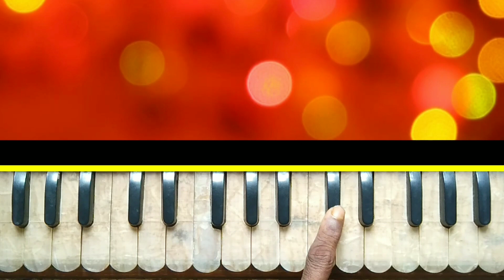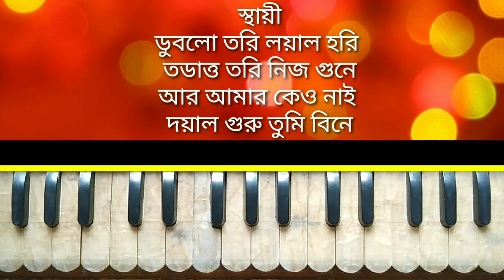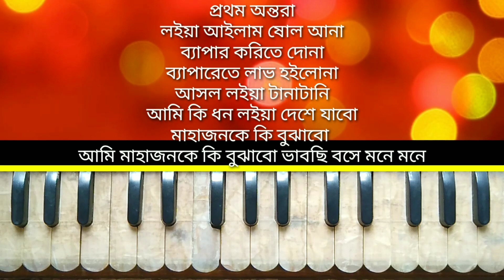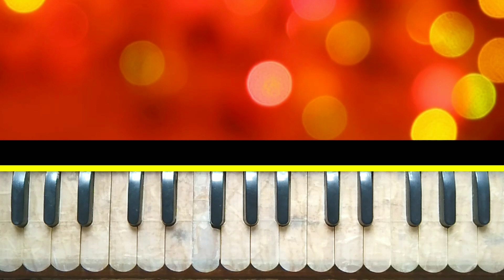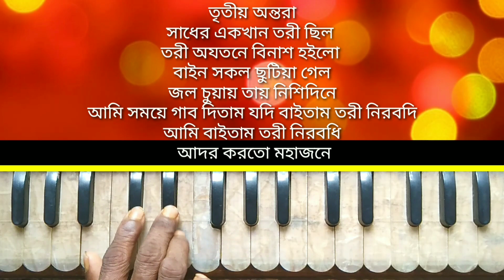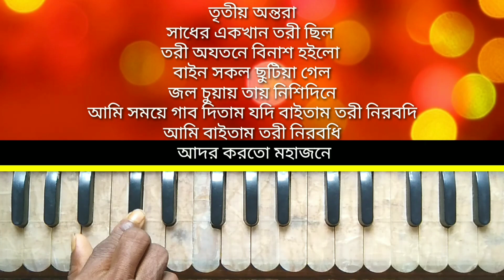ডুবলো তরি লয়াল হরি || dublo tori doyal hori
ডুবলো তরি লয়াল হরি